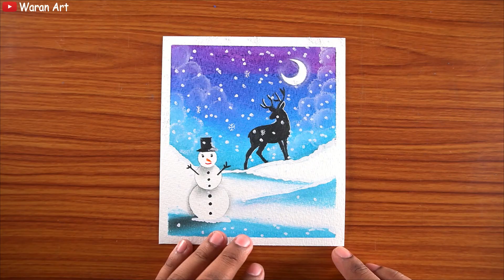Winter drawing | winter Season drawing with oil pastels | Drawing winter snowfall easy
Oil Pastel drawing -  Winter drawing easy | Winter season Drawing with Oil Pastel Color for Beginners | Winter snowfall Scenery drawing for competition Easy Drawing step by step.

How to draw easy scenery of Winter . In this scenery we can see Winter Lake Mountains  tree Rocks and Birds.

In this video I am going to draw a very easy scenery of Sunset Scenery.

Things Used :-
Paper : 300 gsm Cold pressed Watercolor Paper
Masking Tape
Oil Pastels :Doms
Tissue Paper
7B Graphite Pencil
Correction Pen